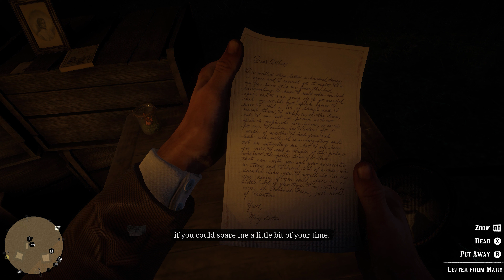arthur"s girlfriend are going to city || Gameplay walkthrough part 6 no commentary || RDR 2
In camp, Susan Grimshaw will inform Arthur that Mary sent a letter from Valentine. It is revealed the letter was picked up by one of the girls in camp, who was recognized by Mary as one of the gang members. Mary learned that the gang was camped near the town, and thus requested the letter to be delivered to Arthur.

Arthur is surprised to find Mary still willing to contact him after years of separation. He then goes to his tent to read the letter. After doing so, Arthur was noticeably lost in thoughts for a while. He can then proceed to find Mary at Chadwick Farm near Valentine.

When Arthur arrives at the farm and knocks at the door, an older woman opens up and points a gun at him. After Arthur states his business, she goes back into the house to inform Mary about his arrival. Afterward, she and Arthur have a short conversation before she asks him to check on her brother Jamie in Cumberland Forest, who has joined the Chelonians, a religious cult. She believes the cult is quite mad and will probably kill him.

The player can then decide if Arthur helps Mary or not. Choosing to help her will unlock the third part of the mission.

|| MY SPECS ||

Device name MSI
Processor 11th Gen Intel(R) Core(TM) i5-11400H

CLICK ON A BELL ICON TO WATCH EVERY VIDEO